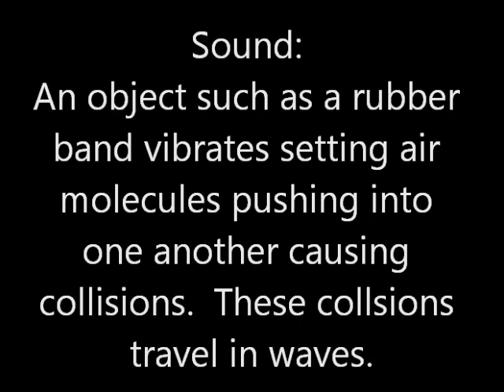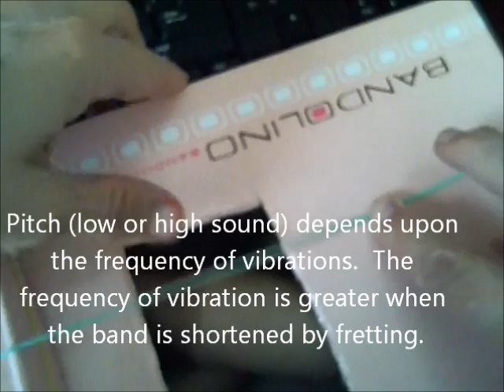Tourkantonis Build A Band